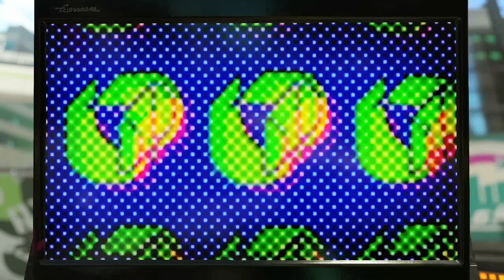Salty so I'm playing splatoon 2